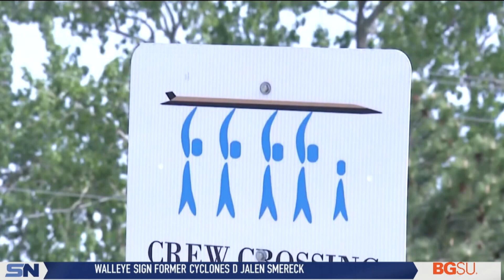Rockets to Launch Women's Rowing for the 2025-26 Season